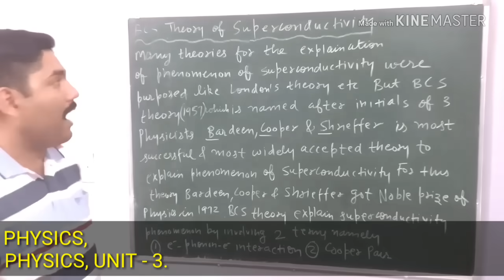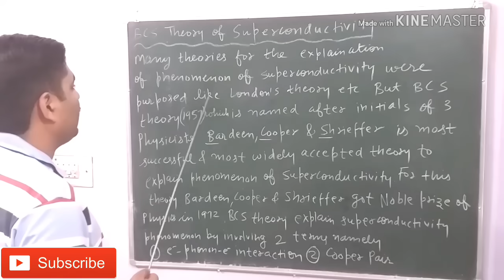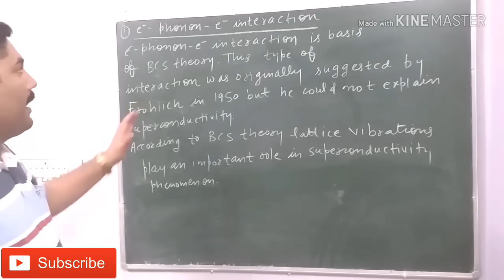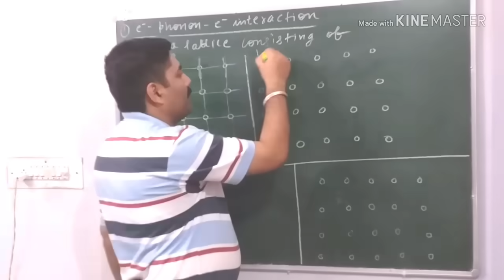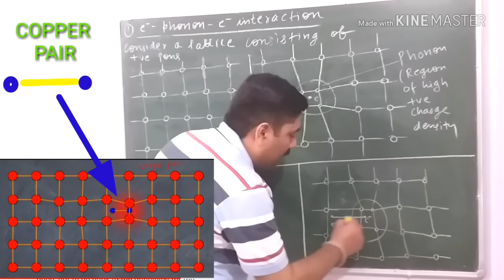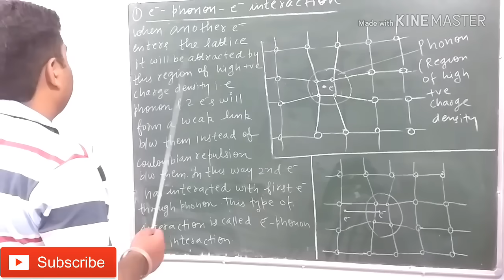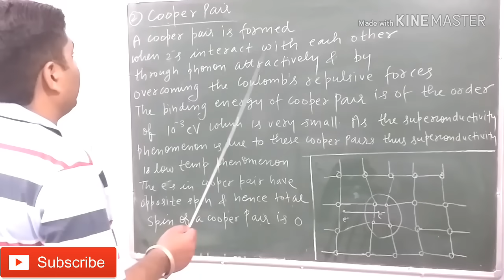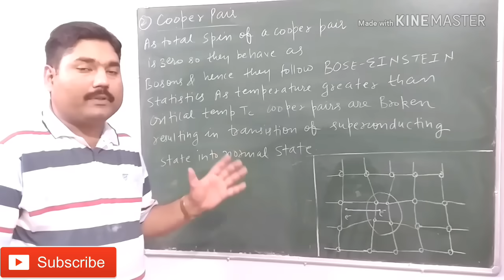BCS THEORY OF SUPERCONDUCTIVITY || COOPER PAIR || SOLID STATE PHYSICS || WITH EXAM NOTES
In this channel, you will find easiest notes
 & explanation of GRADUATION

THANKS.